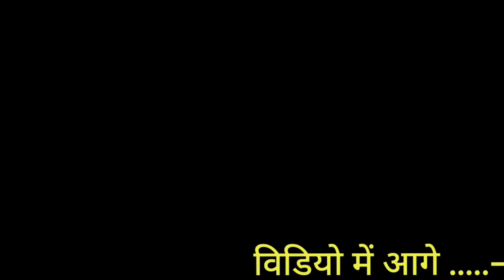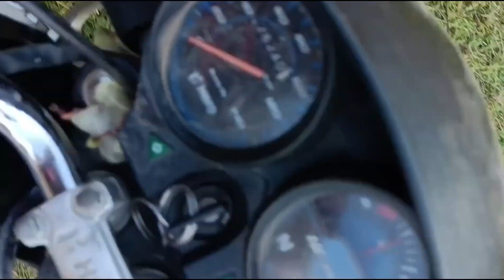धान बोहाई करने का आनोखा उपाय पूरा वीडियो देखें !! baghel is back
baghel is back
lifestyle vlog
villege Life style